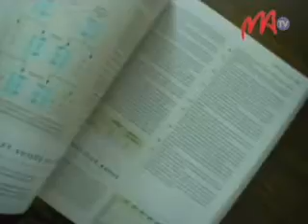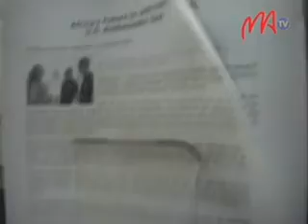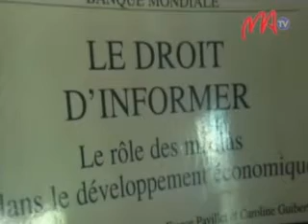10- CENTRE DE PRESSE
Tetikasa iray natao hanamafisana ny demokrasia eto Madagasikara sy ny fahaiza-manaon'ireo izay miasa eo amin'ny tontolon'ny fampahalalam-baovao ny Ivon-gazety Malagasy etsy Antsakaviro.